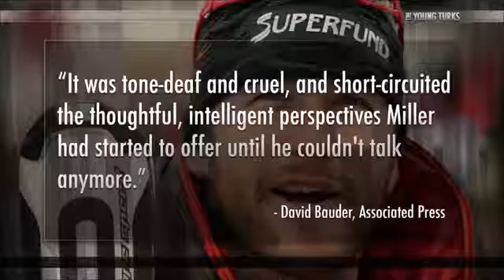Skier Pushed To Tears By Reporter - Tragedy Porn Or Valid News